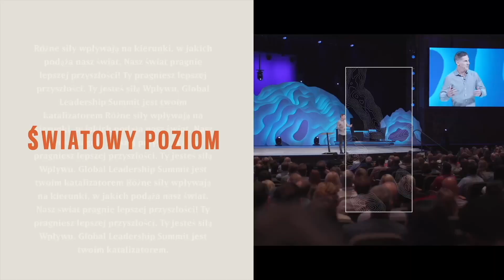GLS 2019 klip promocyjny